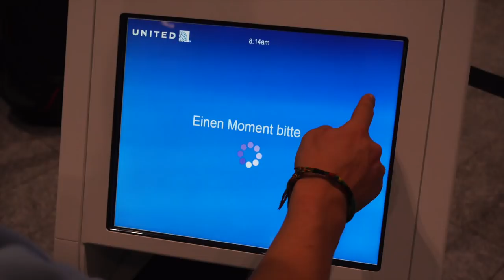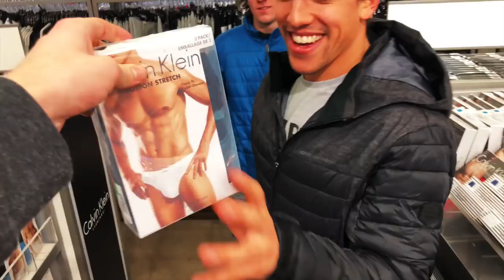COMEBACK WIN AT SNOWMASS WORLDCUP | VLOG 6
From now on I will keep you guys updated what's happening in my life till the olympics. Mostly the videoblog will be about skiing competitions and training but also school, events and private life. Trying to upload a new VLOG every two weeks!

Produced by Frederick Iliano

additional intro footage by Nine Royals & FIS Freestyle Skiing
additional footage by Elmar Bossard, Andri Ragettli, JP Furrer
additional Final Run footage by FIS Freestyle Skiing